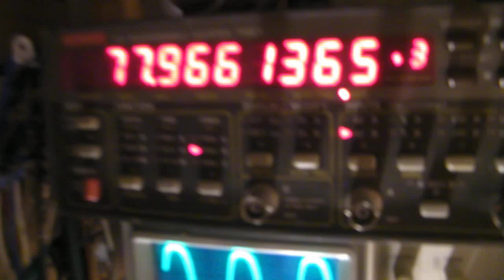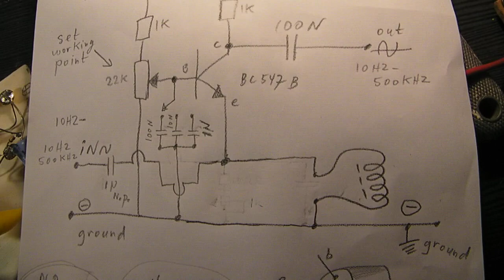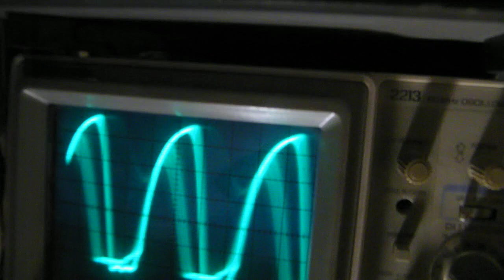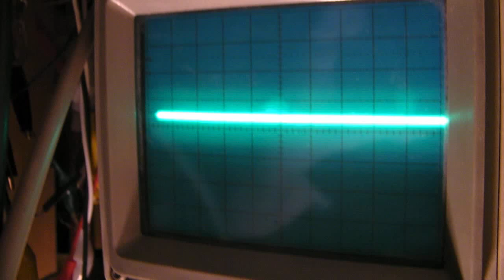Grounded base 1 transistor pre amplifier proof of principle schematic vid 2 with coil on say 500 KHz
Grounded base 1 transistor pre-amplifier with a BC 547 b (this transistor amplifies up to max 9 MHz). Video 1 is

There are 2 video’s about 2 experimental circuits, first: a  test and “proof of principle circuit” with a resistor in the emitter lead (resistive not frequency dependent – “aperiodic”- input via a capacitor to the emitter from frequencies between 20 Hz and 500 KHz) and second: a test with a kind of pickup coil (200 KHz-1,5 MHz range) in the emitter lead.

The impedance/AC resistance from that coil makes that the pre-amplifier works properly, but only within the frequency range (=”periodic” = frequency dependent) where that coil was made for, here say (given the showed coil in this video) 200 KHz-1,5 MHz.

Video 1: a resistor in the emitter lead, while we send in our say audio (in general sine wave) signal into the emitter via a capacitor from (in that video) 1 uF non-polar (value depends on the frequency band, say 500 pF, 1 N, 10 N, 100N or 1 uF). The circuit amplifies very good. Good property: the input resistance to the pre amplifier is extremely low. So it is a good circuit to be used with an electromagnetic pickup coil, from whatever frequency band between (say) 100 Hertz and 500 KHz with this transistor (not typical HF).

Video 2: how to use the circuit as a pre-amplifier for HF purposes, in this example in the 200 KHz-2 MHz band. Experiments are necessary to tune it in to a specific band, related  to the amplification, the possible use of a typical HF transistor (to get low noise), etc.

Of course on 1,5 MHz the capacitor that sends the signal into the grounded base amplifier (to the coil in the emitter lead) has to have a low value, say between 1000 pF and 200 pF. Also possible: a winding or a few windings to the coil in the emittter lead that couples the radio signal in.

All the videos hat I have published on You Tube can be found via

my Channel Trailer: Link is

Be aware of that, I saw on the internet many of my circuits reproduced in a poor or even not proper way.  I can not help that, sorry. Upload 10 april 2018.